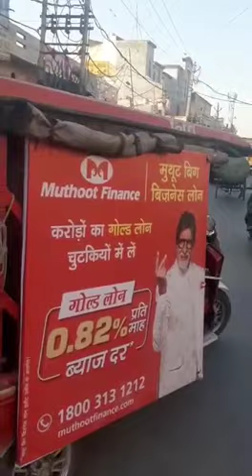E rickshaw announcement advertising along leaflet distribution and lead generation Hanks -9920493924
Auto rickshaw Advertising
AutoAds by Hanks advertising. On a Pan India level autoAdvertisement is undertaken by hanks. autorickshaw advertising is useful for various clients, right from luxury brands to local ones. HanksAdvertising is the top RickshawAdvertising agency in India, to be doing these campaigns since last 10 years. Auto ads are done in rural markets too by Hanks advertising. Hanks advertising is pioneer in auto rickshaw advertising. Auto advertisement in urban areas is done by Hanks team. Auto rickshaw advertising in many cities has display on back sticker, as well as AutoHood. Auto rickshaw advertising is done in main cities as well as outskirts. Rain cover branding is also done by Hanks advertising in Mumbai. Auto rickshaw advertisement is one of the most costEffective advertisements medium. Hanks Advertising is the leading rickshaw ad agency in Mumbai. ads on auto rickshaws are mobile in nature and will roam throughout the town. Rickshaw advertising in Mumbai is done on the back side of auto. Rickshaw branding also known as auto advertising provides effective BTL branding solution. Advertising on auto rickshaw Holds audience captive, and thus gives effective visibility to the brand.